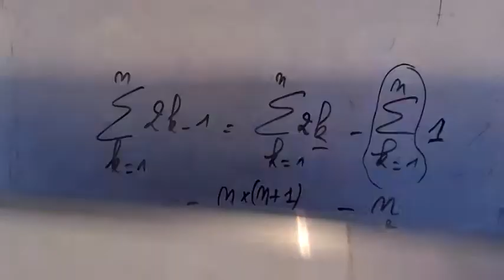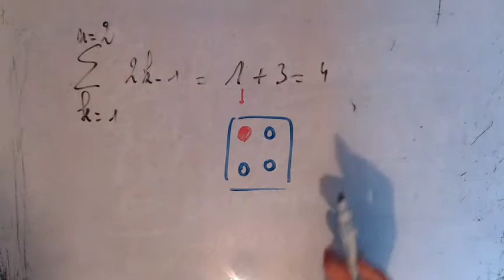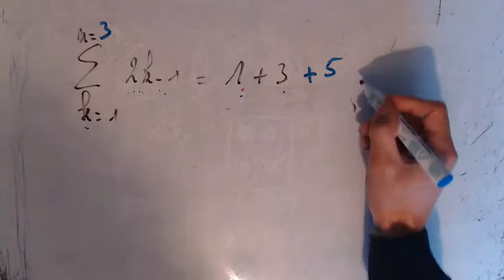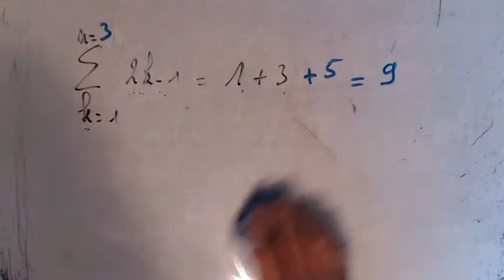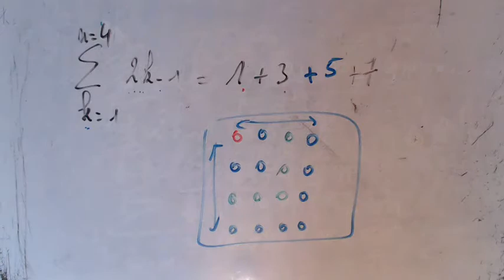Formule de sommation de nombres impairs - Carré parfait et forme carrée